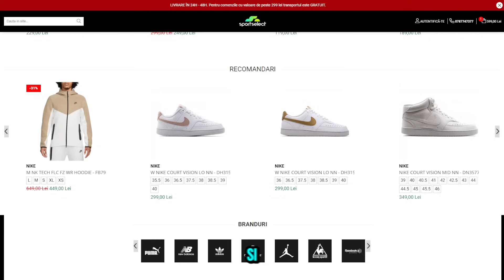AM DAT CU PUMNUL in SCAUN de NERVI